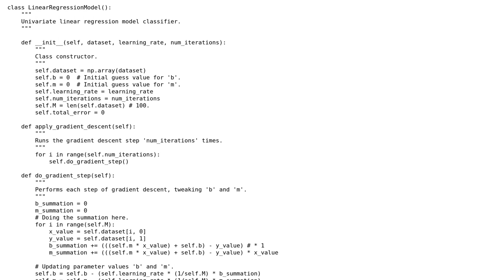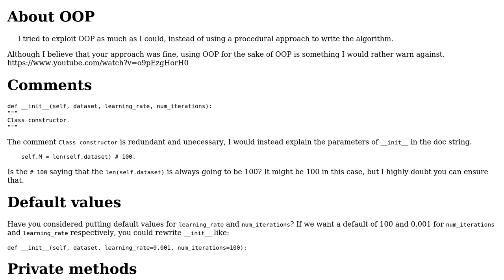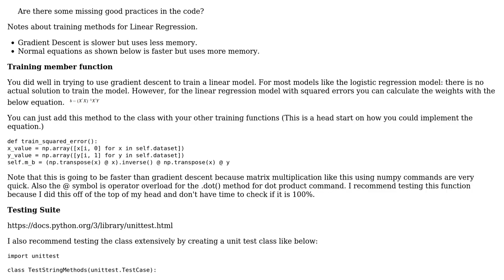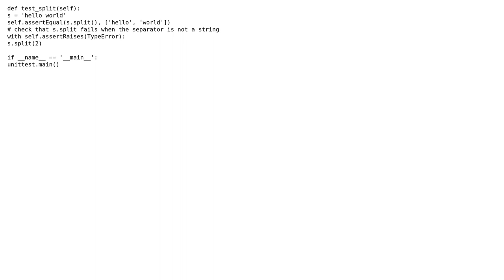Code Review: Univariate linear regression from scratch in Python (2 Solutions!!)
Code Review: Univariate linear regression from scratch in Python

With thanks & praise to God, and with thanks to the many people who have made this project possible! | Content (except music & images) licensed under CC BY-SA | Music | Images & others | With thanks to user Randy Diaz user maufcost user Daniel user Dair and the Stack Exchange Network Trademarks are property of their respective owners. You are responsible for your own actions.